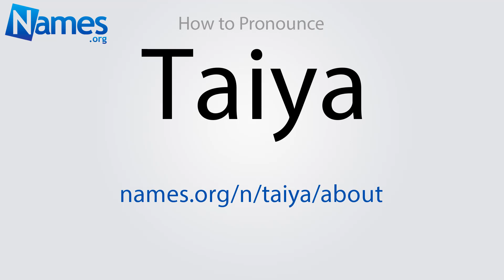How to Pronounce Taiya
This video shows you how to pronounce Taiya. Record your own pronunciation, view the origin, meaning, and history of the name Taiya